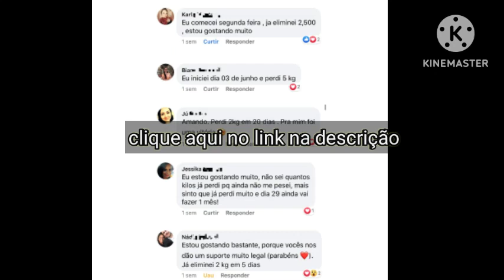Leitura Orante #3 (Padre Reginaldo Manzotti 2023)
Quadro Leitura Orante de 3 programas Experiência de Deus com Padre Reginaldo Manzotti para ajudar você e para espalhar a palavra e a obra de evangelização.

Meu trabalho com esses vídeos são uma pequena forma de eu conseguir contribuir com a obra de Cristo.

"Naquele tempo os apóstolos informaram a Jesus que tinha alguém expulsando demônios eu Seu Nome, e perguntaram a Jesus se era para o proibir de continuar a fazer isso. Jesus disse: não o proibas, pois quem não está contra mim, está Comigo."

Vamos espalhar a palavra de vida a todos, com respeito a cada um, mas espalhando a palavra, pois evangelizar é preciso!

Pare de perder tuas roupas, ter que se desfazer de tuas roupas por não caberem mais em você.

Recupere a tua autoestima.

Já pensou em ter de volta aquele teu peso ideal sem deixar de comer aquilo que você gosta?

Existe um caminho para você voltar a ter o peso que você sempre quis sem ter que buscar tempo para ir na academia.

Você não vai mais precisar ir de loja em loja buscar roupa que caiba em você.

Você vai ter o passo a passo de forma simples e fácil para ter o corpo que você sempre sonhou.

E para tudo isso você só precisa clicar aqui no link e você vai ter tuas roupas perdidas de volta junto com a tua autoestima.